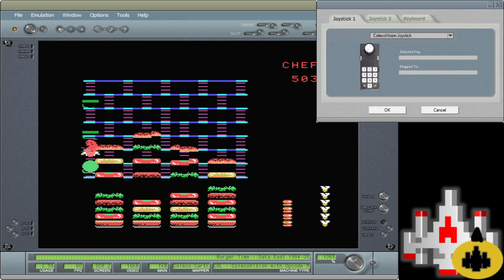CV EMU 117450 BurgerTime Skill 2